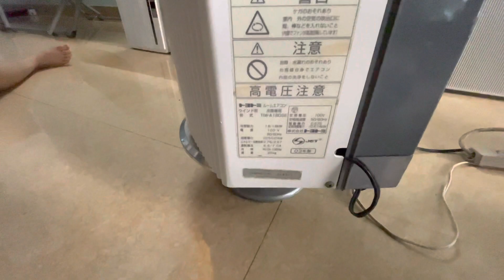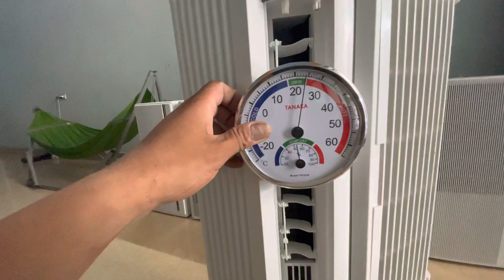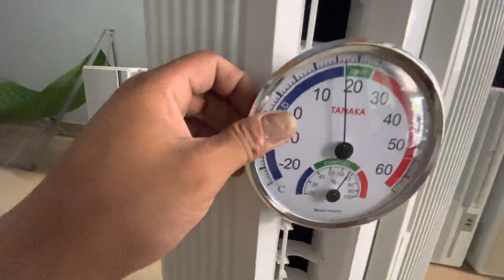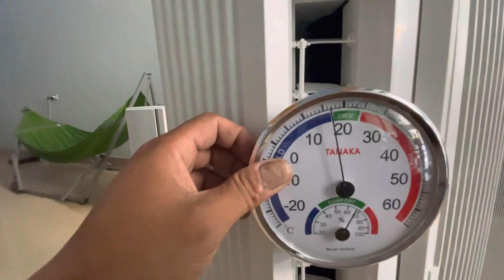Điều hoà cửa sổ toytomi làm lạnh cực nhanh giá 3tr4 khiển zin theo máy! Lh 0983329755